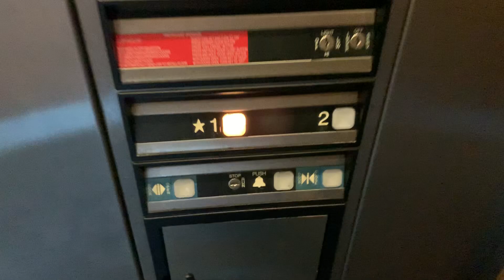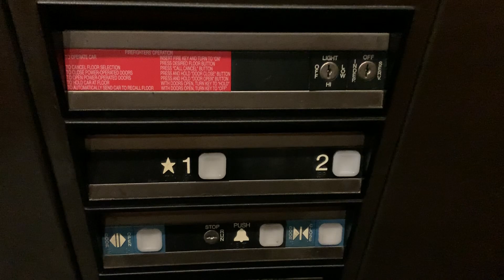ThyssenKrupp hydraulic elevator @ Xerox walkway Rochester, NY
(3-1-2020) This is located in the walkway that connect Xerox Tower with the Washington Square Garage... This is a ThyssenKrupp with Impulse buttons, so I'm guessing this was installed in the early 2000's.  Enjoy! =)